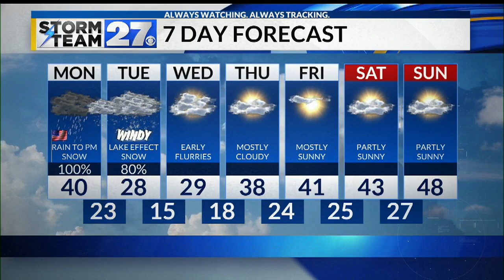Sunday Evening Weather Update